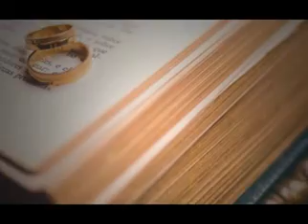Aik Achay Proposal Ki Talash Hai || Mujhse Jald Contact Kren 105